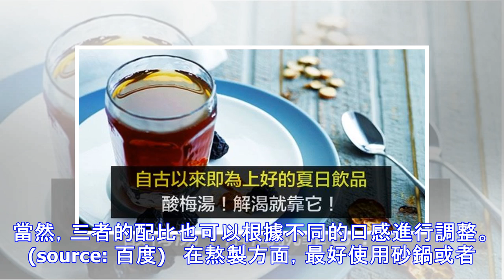自古以來即為上好的夏日飲品：酸梅湯！解渴就靠它！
(source: 百度) 炎炎夏日，大汗淋漓，衣服早就被汗濕透了，抬起頭看看空中的太陽，依然光芒萬丈，心中燥熱非常，何以解熱?唯有酸梅湯! 酸梅湯自古以來即為上好的夏日飲品。酸梅湯的原料主要是烏梅，配合山楂、桂花、甘草、冰糖等幾種材料，相得益彰，在口味上酸、甜、苦恰到好處。 現代科學研究表示，烏梅含有豐富的有機酸、甾醇、生物鹼等物質，具有驅蟲、抗菌的效果。所以，一杯真正的酸梅汁，不僅僅酸甜可口、解渴生津，冰鎮過後還能防暑解暑，補充水分，更具有很好的營養價值。 (source: 百度)   然而，現在在市場上酸梅湯出現魚目混珠的現象，有些所謂的“酸梅湯”分明是焦糖、糖精、醋酸的勾兌混合物，竟冒充酸梅湯之名。那麼，我們如何進行鑑別?   純正酸梅湯，該是什麼樣 首先，查看配料表。真正的酸梅湯是用上好的烏梅、桂花、山楂、甘草等原料一起熬製出來的。如果產品的配料表中出現多種添加劑，則代表不夠純正。...